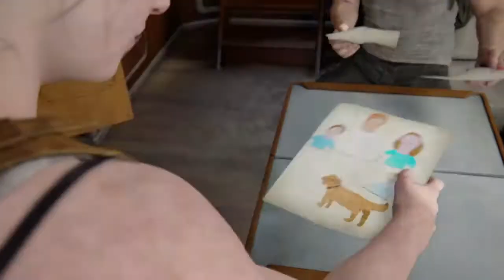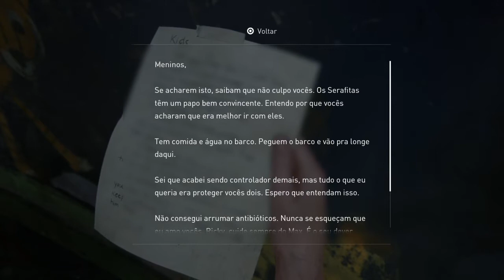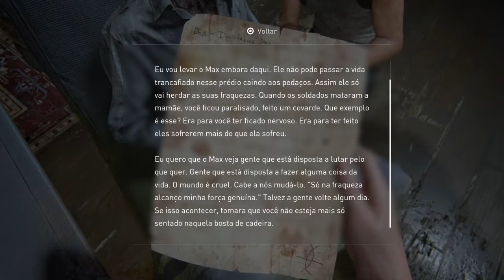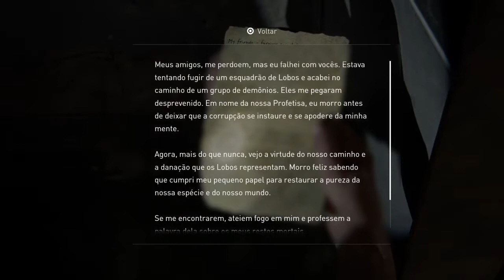The Last of Us 2#24 - Abby em Território Hostil.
Após conversar com Isaac Abby descobre que esta sendo preparado um grande  ataque aos lobos, mas antes sai  a procura do Owen em um Território muito hostil.